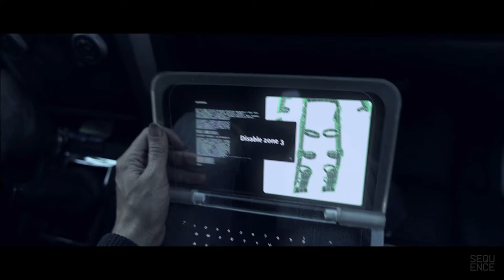H+: The Digital Series Reel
Sequence was proud to provide extensive creative services for H+: The Digital Series, a groundbreaking new series by acclaimed producer Bryan Singer and Warner Bros.

With our sister company Faction Creative, Sequence worked closely with series director Stewart Hendler (Halo: Forward Unto Dawn) to provide VFX, motion design and all postproduction finishing for the show, with Faction supplying compositing and additional VFX.